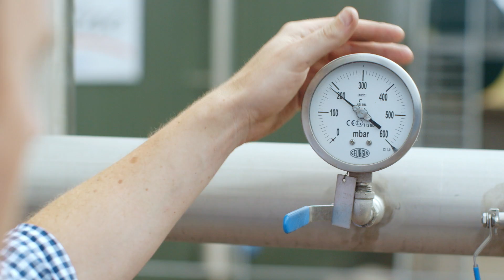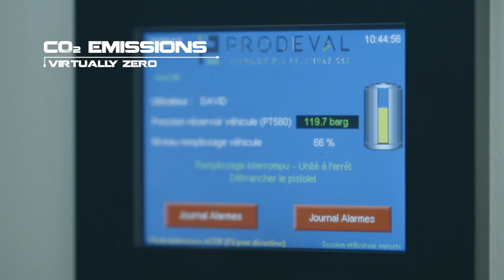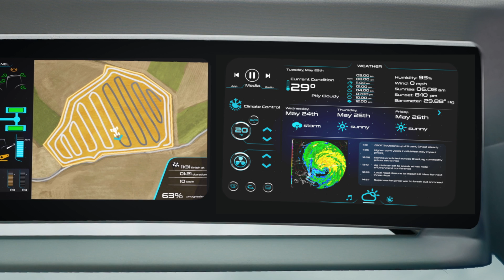The New Holland Agriculture Methane Powered Concept Tractor (Full Version)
The world is facing an energy crisis. Concerns over pollution and climate change, issues surrounding energy supply and consumption are growing.

And with an increasing world population, the amount of energy we need has doubled in the last 40 years.

Record use of irreplaceable fossil fuels and commitments to reduce the environmental impact of our energy demands

Mean the development of renewable sources of power such as wind, solar and hydroelectric are accelerating.

CNH Industrial is at the forefront of alternative fuel developments, with the most extensive range of vehicles available, with power sources including liquefied natural gas, compressed natural gas and electric-hybrid solutions, developed by our powertrain brand, FPT Industrial, which has now manufactured 30,000 natural gas engines.

With over 22,000 alternative fuels vehicles now in use, IVECO is the market leader in natural gas power.

We are leading agricultural alternative fuel provision. In 2006 our brands were the first to offer 100 per cent biodiesel compatibility, and were also the first to develop hydrogen and propane-powered tractor prototypes.